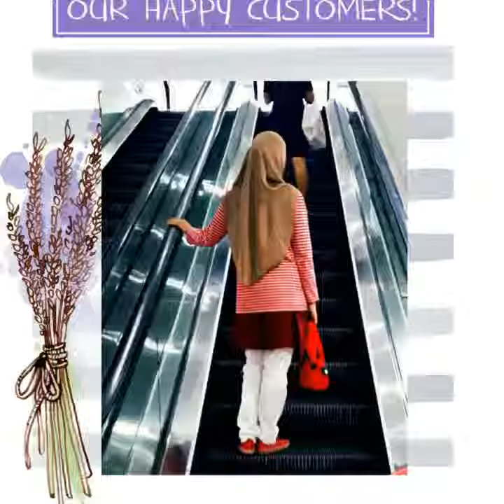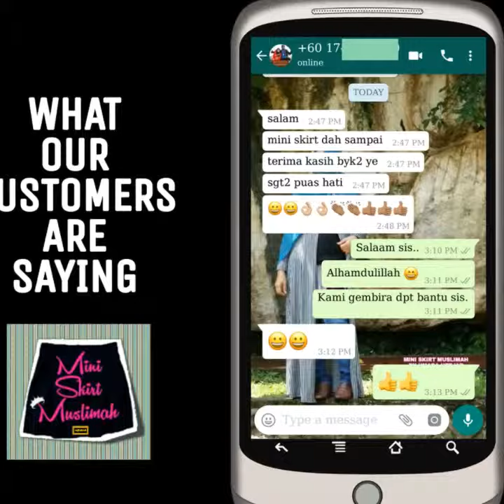MINI SKIRT MUSLIMAH by Umara Heejab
MINI SKIRT MUSLIMAH EXCLUSIVE by Umara Heejab
No more worries for ACTIVE MUSLIMAH! Let us help you.

- Providing you the EXTRA EXTENSION to your shirt
- Giving you extra coverage for your hip & backside area
- The 1st brand that cater for ALL SIZES. S | M | L | XL | XXL
  (From Small to Extra Large)
- TWO (2) different design to choose that suits your budget
   (EXCLUSIVE or BASIC)

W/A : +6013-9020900